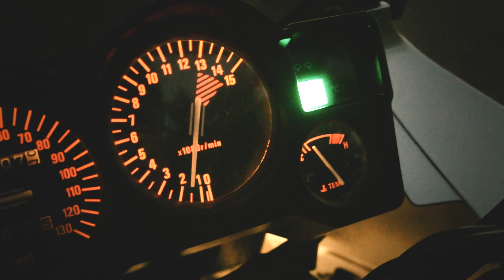Ninja 250 -A Short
A video of my first bike, a 2005 Ninja 250. Not just a beginners bike though, this thing can haul and handles better than a lot of bikes. Sadly, I have to let it go, so someone else can enjoy it. What a fantastic bike, it will be missed. Now for sale on Craigslist- $2100